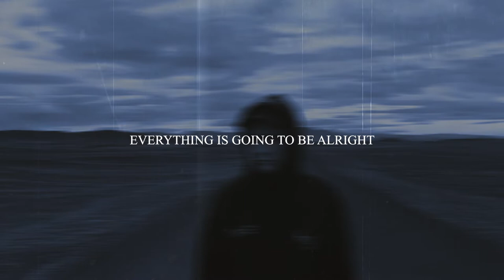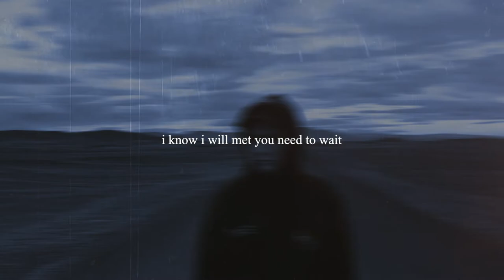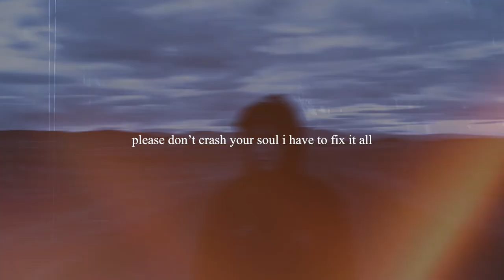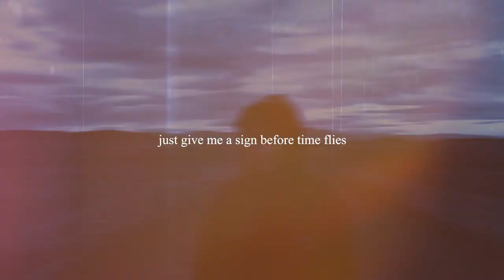SAFE DISORDER - BLURRY FACE (Official Lyrics Video)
The official lyrics video for SAFE DISORDER "BLURRY FACE”

New EP “EVERYTHING IS GOING TO BE ALRIGHT” out November 18

Credits:
Produced and written by SAFE DISORDER
Master by Philippe Collet
Video by SAFE DISORDER